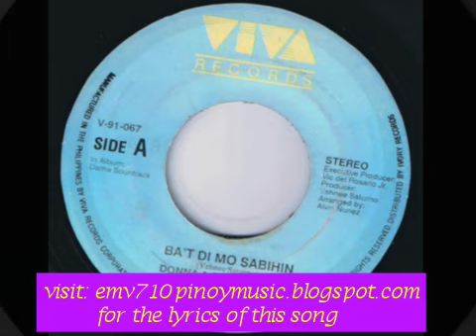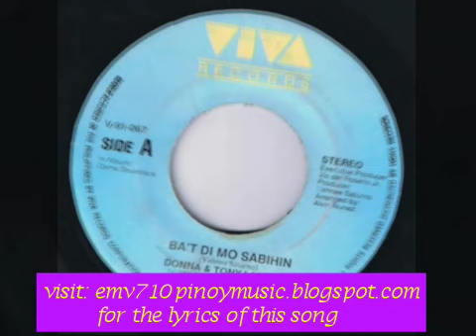Ba't Di Mo Sabihin - Donna and Tony Lambino (1991)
An original composition of Vehnee Saturno. The song is from the movie Darna starring Nanette Medved.